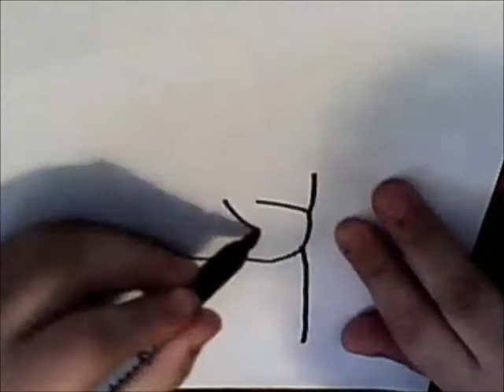how to draw a hand holding a sword